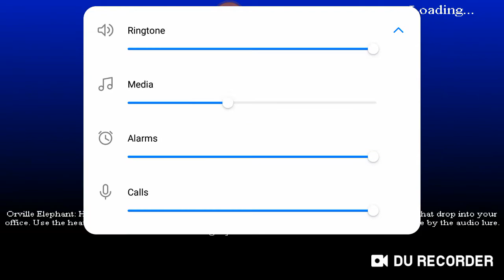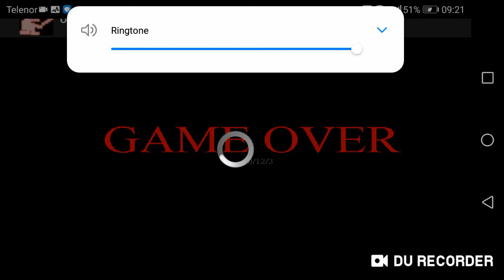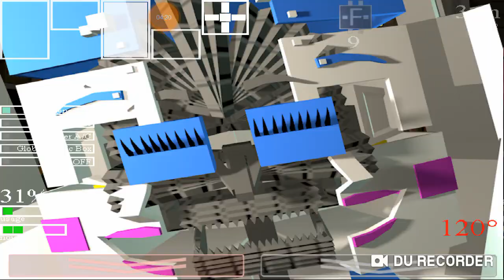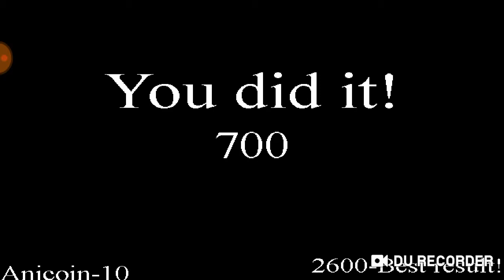UCN-R:sister location chalenge#5